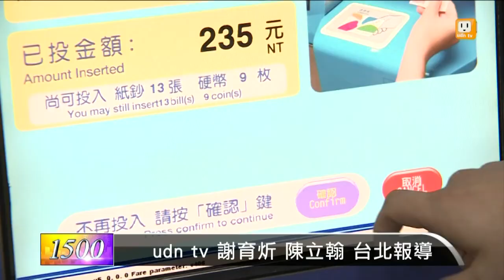【2015.04.13】打臉柯P！ 悠遊卡董座不砍薪 -udn tv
台北市長柯文哲，將悠遊卡董座一分為二，多了一個人領薪水，被外界批評為酬庸；日前柯文哲宣布悠遊卡，投資控投公司董事長林向愷，與悠遊卡公司董事長戴季全，薪水各砍五萬元；而且必須兼任總經理，這樣就可以替納稅人省錢，沒想到這個方案在悠遊卡公司董事會上沒有通過。完整內容 , FB , Twitter , G+